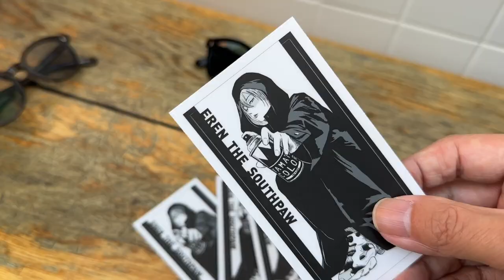【限定受注販売】ayame×左ききのエレン アイウェア発売！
漫画「左ききのエレン」がアイウェアブランド「ayame」とのコラボレーション！主人公のメガネ（サングラス）を別注しました！

11月9日（木）noteメンバーシップで先行受注販売開始。宜しくお願いします。

「左ききのエレン」全話読み放題のnoteメンバーシップ